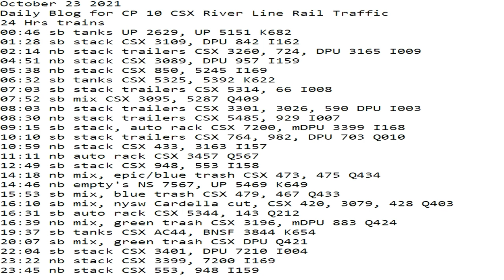October 23 2021 24 Hrs CSX Trains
24 Hrs trains
00:46 sb tanks UP 2629, UP 5151 K682
01:28 sb stack CSX 3109, DPU 842 I162
02:14 nb stack trailers CSX 3260, 724, DPU 3165 I009
04:51 nb stack CSX 3089, DPU 957 I159
05:38 nb stack CSX 850, 5245 I169
06:32 sb tanks CSX 5325, 5392 K622
07:03 sb stack trailers CSX 5314, 66 I008
07:52 sb mix CSX 3095, 5287 Q409
08:03 nb stack trailers CSX 3301, 3026, 590 DPU I003
08:30 nb stack trailers CSX 5485, 929 I007
09:15 sb stack, auto rack CSX 7200, mDPU 3399 I168
10:10 sb stack trailers CSX 764, 982, DPU 703 Q010
10:59 nb stack CSX 433, 3163 I157
11:11 nb auto rack CSX 3457 Q567
12:49 sb stack CSX 948, 553 I158
14:18 nb mix, epic/blue trash CSX 473, 475 Q434
14:46 nb empty's NS 7567, UP 5469 K649
15:53 sb mix, blue trash CSX 479, 467 Q433
16:10 sb mix, nysw Cardella cut, CSX 420, 3079, 428 Q403
16:31 sb auto rack CSX 5344, 143 Q212
16:39 nb mix, green trash CSX 3196, mDPU 883 Q424
19:37 sb tanks CSX AC44, BNSF 3844 K654
20:07 sb mix, green trash CSX DPU Q421
22:04 sb stack CSX 3401, DPU 7210 I004
23:22 nb stack CSX 3399, 7200 I169
23:45 nb stack CSX 553, 948 I159